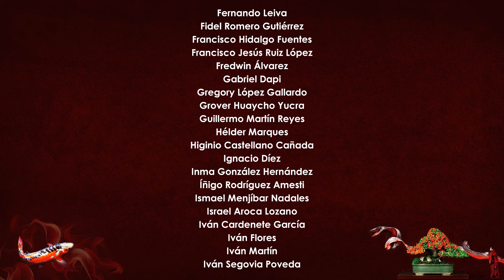Trasplante con muchísima información!!!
Pues aquí os dejo un vídeo en el que quiero compartir con vosotr@s Trasplante con muchísima información!!!